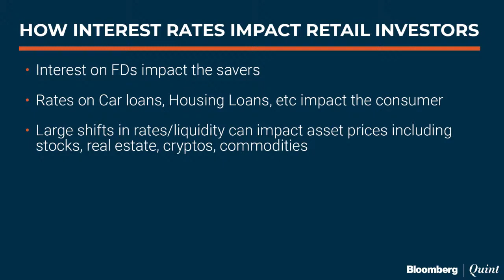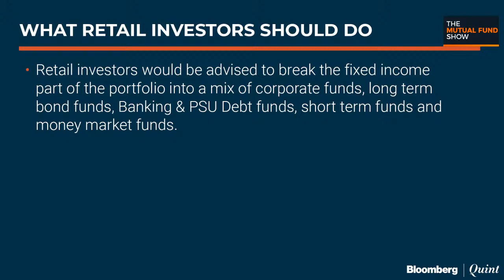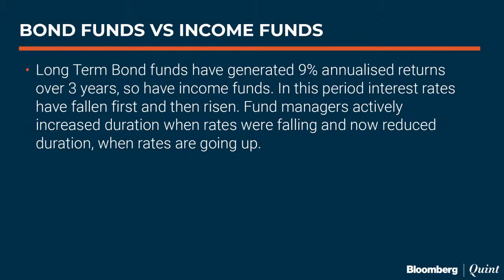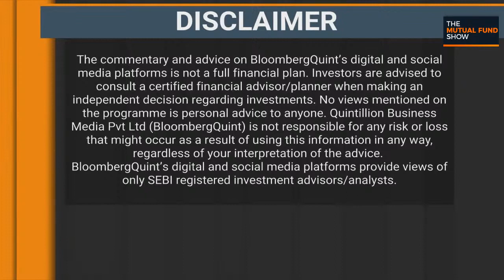Impact of rising interest rates on debt MF investors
To learn more on how to pick the right mutual funds, you can join our pre recorded course